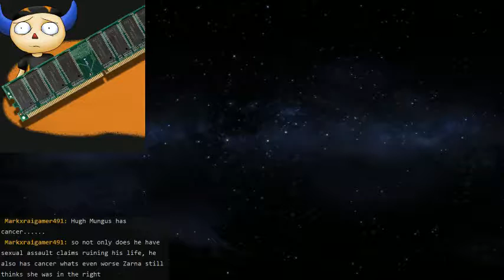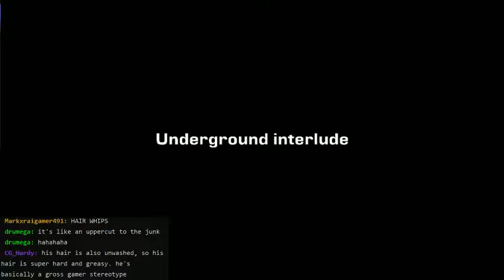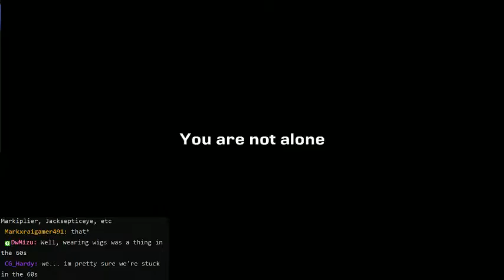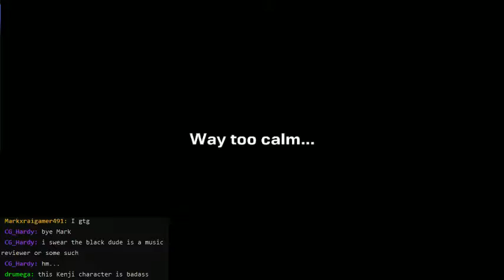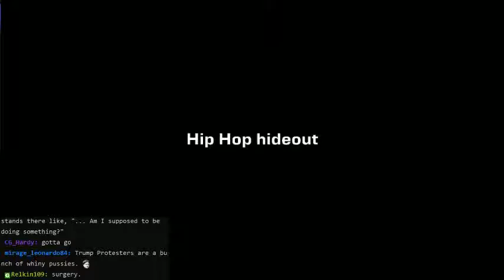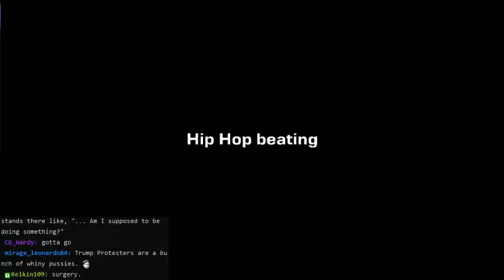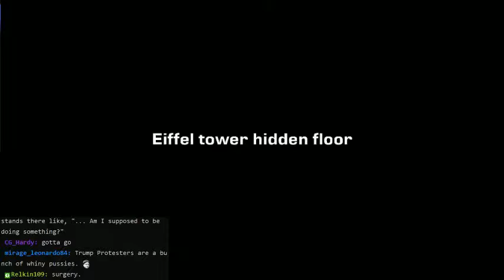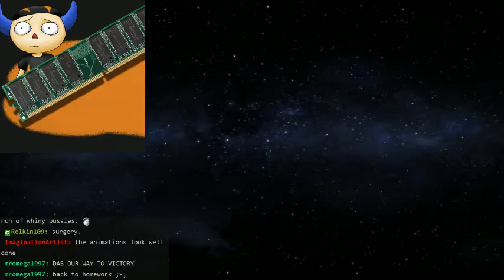Election Aftermath - Streets of Fury EX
The streets of France are filled with fury, following an explosion of gang violence. It's up to a band of motley non-heroes to take on the scum and make France great again.